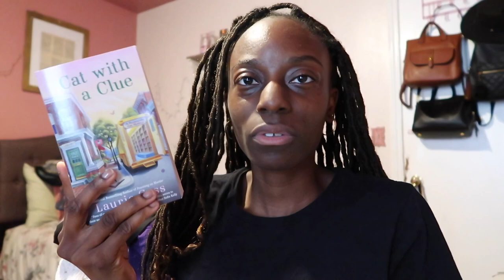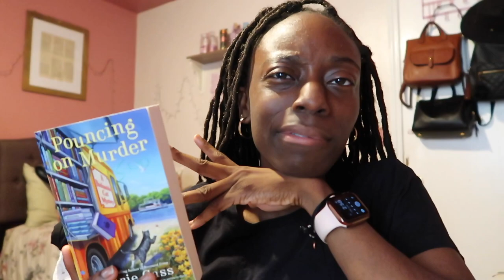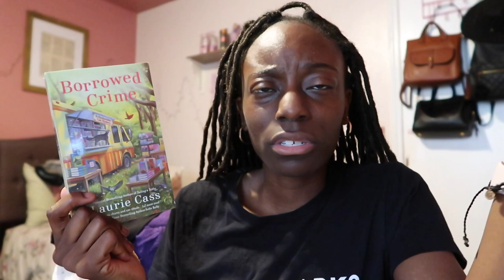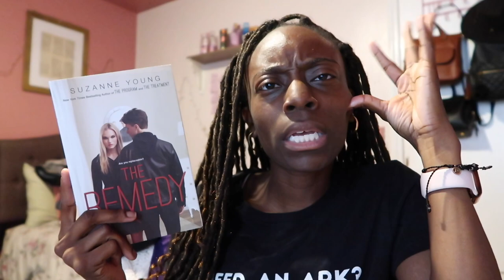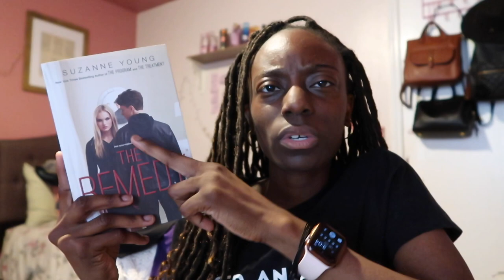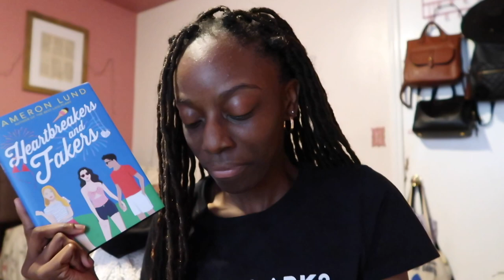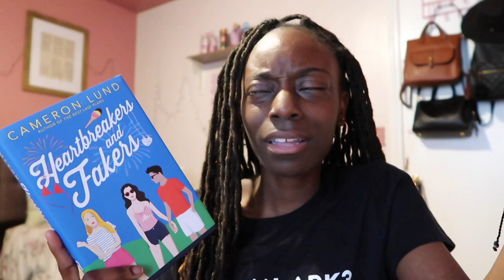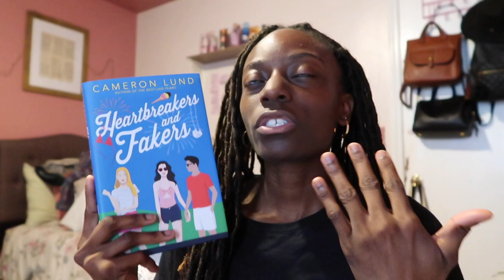Recent Reads #29-33: dystopia, toxic friendships (again) & more || Just Key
here are some of the recent reads I from my physical TBR which included going back to a time when dystopia was ALL the rage

// timestamps//
+ 0:00 intro
+ 0:20 recent reads overview
+ 1:03 bookmobile cat mystery series by Laurie Cass
+ 5:23 The Program series by Suzanne Young
+ 10:57 Heartbreakers and Fakers by Cameron Lund
+ 16:04 outro
// books mentioned//
+ Borrowed Crime by Laurie Cass:
+ Pouncing on Murder by Laurie Cass
+ Tailing a Tabby by Laurie Cass
+ The Remedy by Suzanne Young *
+ The Epidemic by Suzanne Young *
+ Heartbreakers and Fakers by Cameron Lund
*Are available on my PangoBooks store to buy that I'm selling

// worn by me //
+ Hello Lovely shirt:

// discounts & afflilate links //
+ Wear Lively: use AMB-justkey1 for $10 off your 1st purchase
// intro & outro //
Made by Crafty10

Hey I'm Keanna, creator who loves creating videos about what I'm reading, watching and loving. I mostly read mystery/thriller and contemporary romance.

xo, k